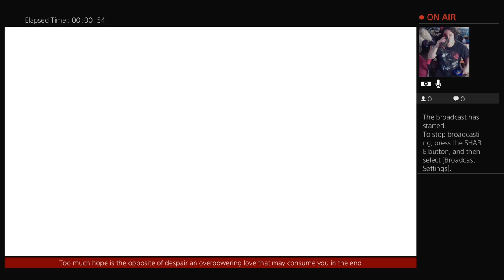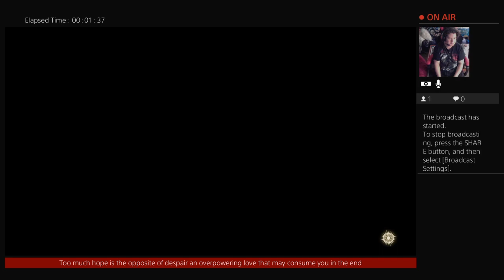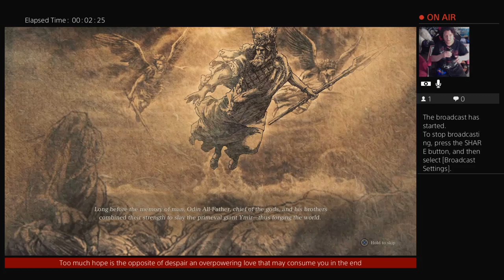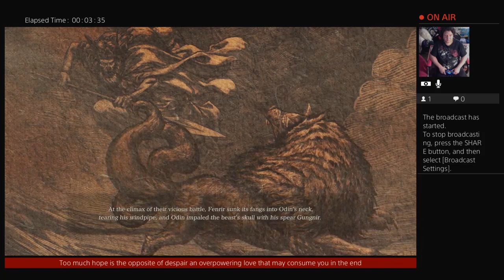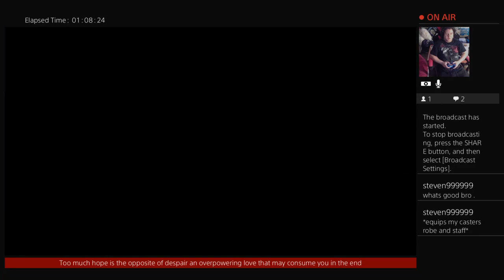Valkyrie Elysium Demo Chilling